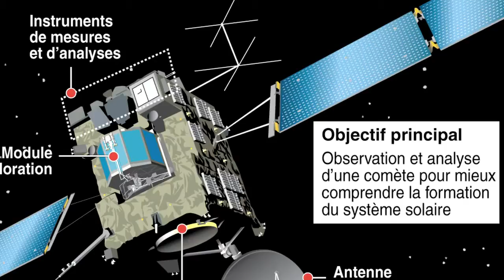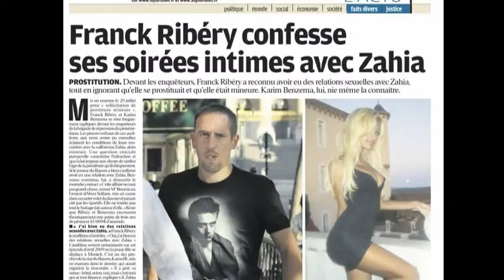Le Recap' du 20 au 24 Janvier 2014